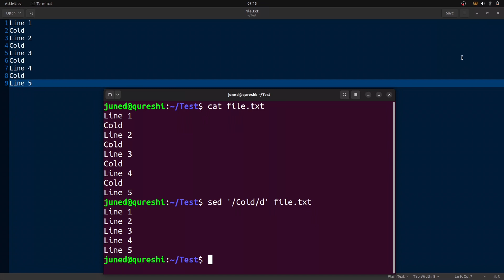Delete Lines Containing Pattern using Stream Editor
Sed is a powerful text stream editor that can perform various operations on files or streams, such as searching, replacing, inserting, deleting, and more.

Learn how to Delete Lines by Pattern Match using powerful text manipulation tool, Sed.